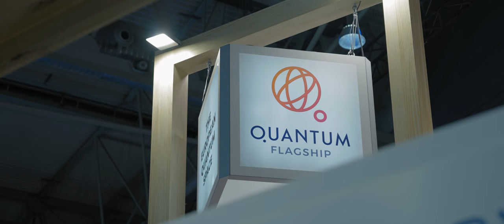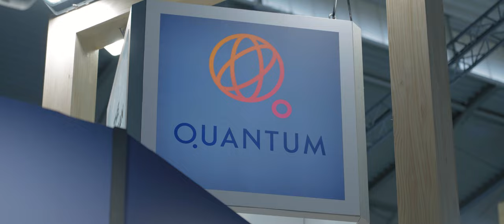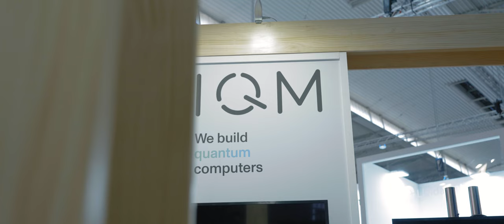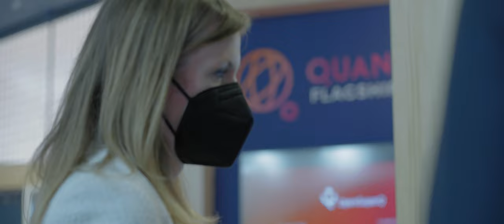The European Quantum Space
In the frame of the Mobile World Congress 2022, the Quantum Flagship hosted the European Quantum Space, where the Flagship's representatives, five start-ups and two regional initiatives exhibited their latest achievements and innovations in quantum technologies.